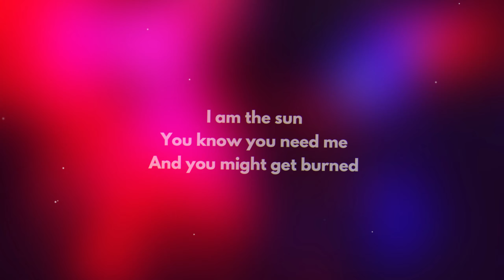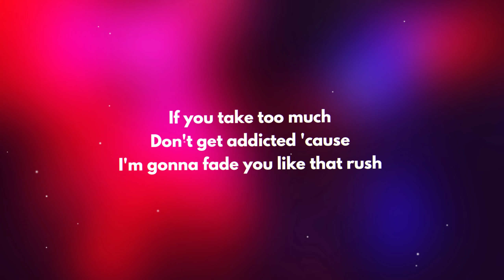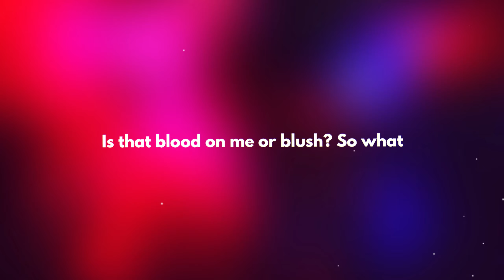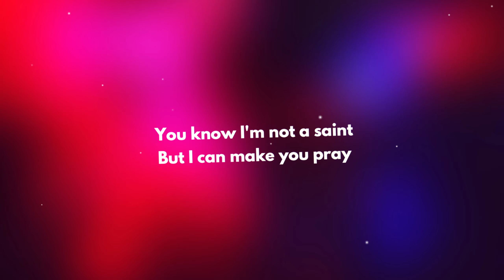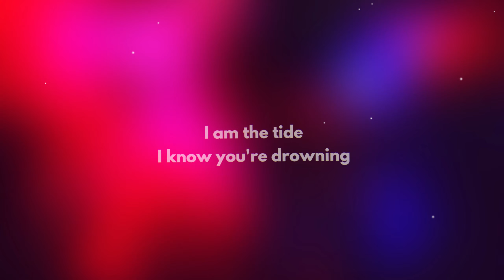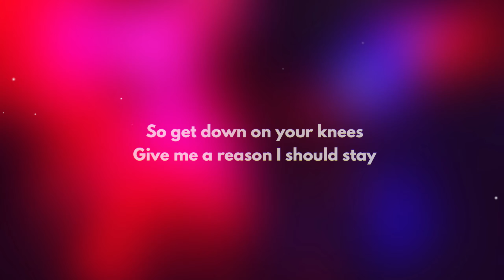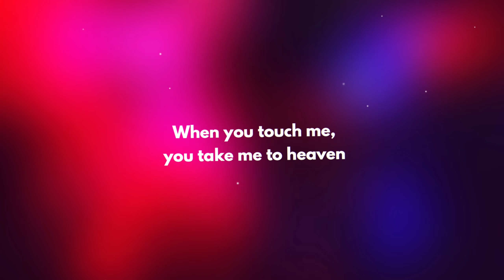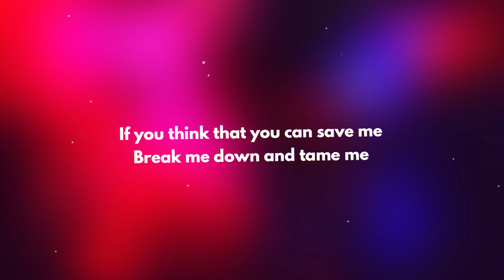Bahari - Savage (Lyrics)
[Verse 1]
I am the sun
You know you need me
And you might get burned
If you take too much
Don't get addicted 'cause
I'm gonna fade you like that rush
Is that blood on me or blush? So what

[Pre-Chorus]
You know I'm not a saint
But I can make you pray
So get down on your knees
Give me a reason I should stay
Trapped inside this madness
I know you wanna have this

[Chorus]
Savage
Savage
If you think that you can save me
Break me down and tame me
Here's your chance to do some damage
Savage

[Verse 2]
I am the tide
I know you're drowning
You're on a ride
Be careful who you trust
Don't get it twisted 'cause
I could be really into us

[Chorus]
Savage
Savage
Savage
Savage
Savage